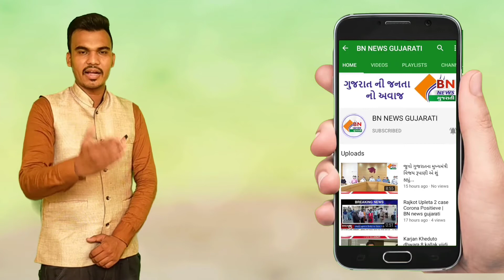Road per biomedical waste no nikal karta tabib ne notice